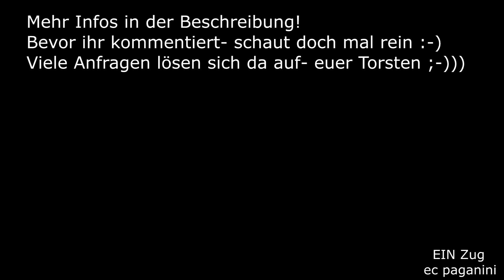Der lahmste ICE Deutschlands? So langsam wie ein 218 bespannter IC! ICE 119 Dortmund - Innsbruck!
Dort habe ich schon viele Züge mit Dieselloks aufgenommen: an der Wasserscheide bei Wattenweiler (Ingoldingen). Die Südbahn hat hier ihren Scheitelpunkt, so dass man in beiden Richtungen die Züge auf Last (mit "Dieselsound") aufnehmen konnte.
Lang sind die Zeiten her, denn seit der Inbetriebnahme der Fahrleitung vor drei Jahren läuft der Betrieb hier nahezu komplett elektrisch.
Die Doppelstockzüge des RE 5 ersparen sich nun den Lokwechsel in Ulm von Elektro- auf Diesellok. Die planmäßig eingesetzten 146.2 können durchfahren zum Ziel Friedrichshafen bzw. Lindau.
Im Fernverkehr gibt es seit Dezember 2021 zwei Zugpaare: ein Railjet- Zugpaar zwischen Frankfurt am Main und Wien sowie das angestammte Zugpaar 118/119, welches im Sommer 2023 auf ICE 4 umgestellt wurde.
Diese Umstellung war eher aus der Not geboren, denn sie hat einige Nachteile mit sich gebracht: die Kapazität hat sich fast um zwei Wagen verringert. Die lokbespannte ÖBB- Garnitur bestand aus 8 Schnellzugwagen, der 412 besteht aus sieben Wagenteilen, davon einer als Bordrestaurant.
Es bleiben also eigentlich nur sechs Wagen für die Reisenden übrig.
Vorteil ist zwar nun die wieder eingeführte gastronomische Versorgung, weiterer Nachteil ist aber die nun nicht mehr mögliche Bedienung der Halte in Göppingen und Aulendorf- dort sind die Bahnsteige zu niedrig für den 412.
Dem entgegen stand ein akuter Wagenmangel bei den ÖBB, weshalb man die beiden Garnituren der IC 118/119 gerne frei setzen wollte.
Kurioserweise haben sich die Fahrzeiten der beiden ICE 118 und 119 seit der guten alten Dieselzeit sogar um wenige Minuten verlängert- trotz der beiden ausgelassenen Halte! Allein der Fahrtrichtungswechsel in Friedrichshafen liegt beim ICE 118 bei üppigen 16 Minuten- bei einem Triebzug!
Das ging sogar mit den beiden 218 und Umsetzen ans andere Zugende schneller. Ist das somit der langsamste ICE Deutschlands?
Ändern soll sich dieser Umstand erst mit der Inbetriebnahme von Stuttgart 21. Dann sollten die Fahrzeiten entsprechend der Möglichkeiten gerechnet werden und auch der Regionalverkehr beschleunigt werden.
11082024